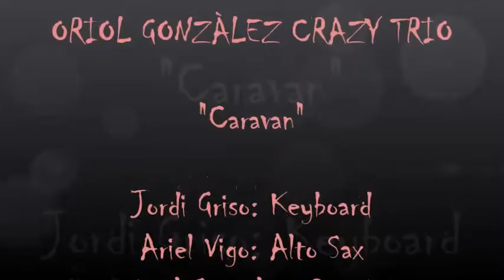ORIOL GONZÀLEZ CRAZY TRIO "Caravan"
Oriol Gonzàlez: drums
Ariel Vigo: Saxo Alto
Jordi Griso:Keyboard

Sala "El Siglo" Sant Cugat del Vallès
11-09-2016